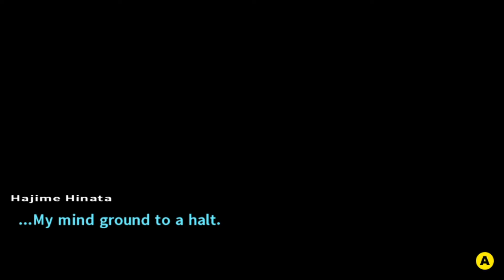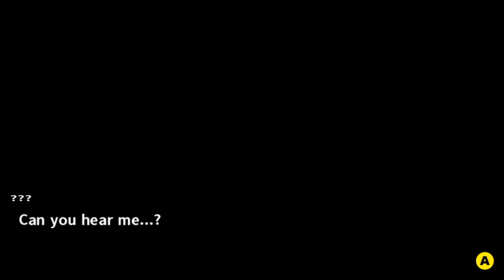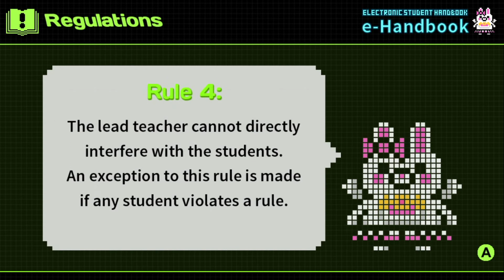Danganronpa V2 Part 2: THE ULTIMATE SCATMAN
That's the one talent that would have been worth it in this game.